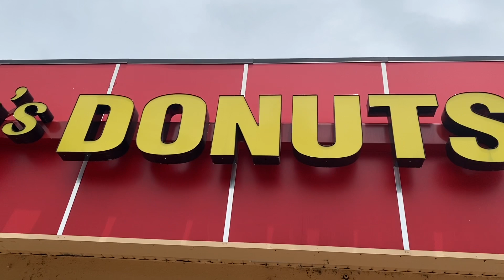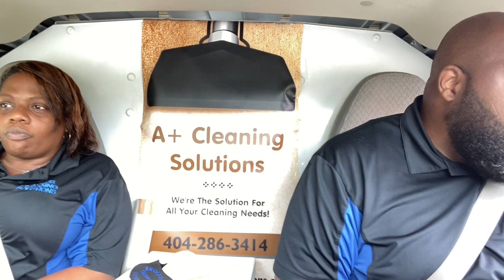CUSTOMER NEEDED A REFRESHER / SATURDAY CLIP MY DAY OFF / WATCH TILL END / ENJOY 😊